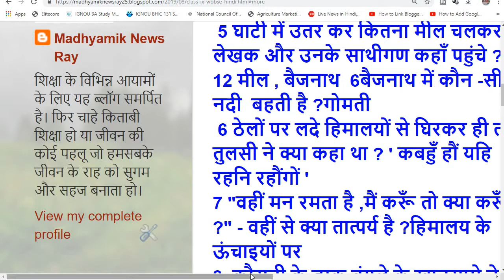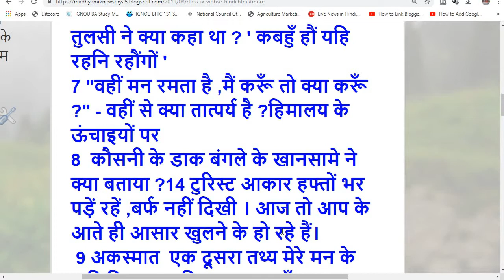Thele Par Himaalay Ka Some Important Questions & Answer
और अगर आप अन्य छात्रों की मदद करना चाहते हैं तो आपको इसे साझा करने की अनुमति है, लेकिन किसी को सदस्यता लेने और साझा करने के लिए मजबूर न करें। एक छात्र के रूप में आपका ध्यान अध्ययन पर होना चाहिए। बस इतना ही।) Thele par Himalay written by Dharmveer Bharati  some qustion answers are given for test.